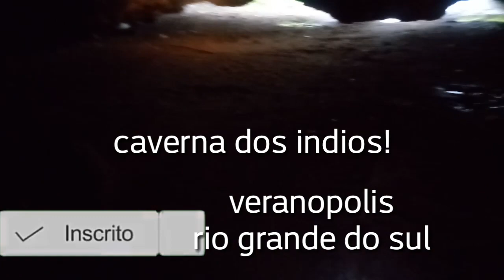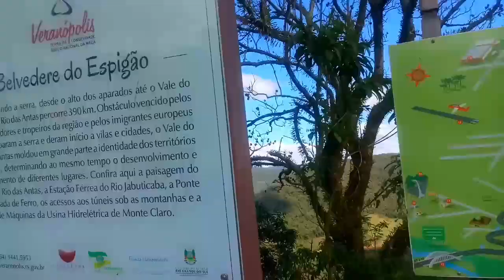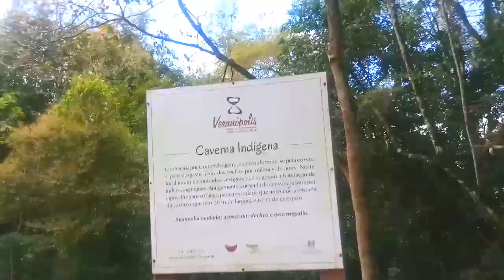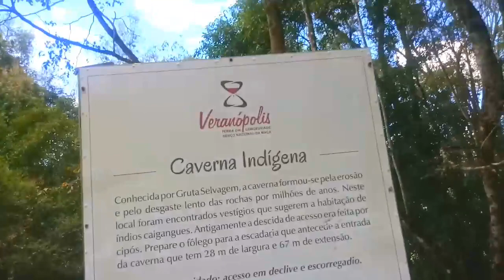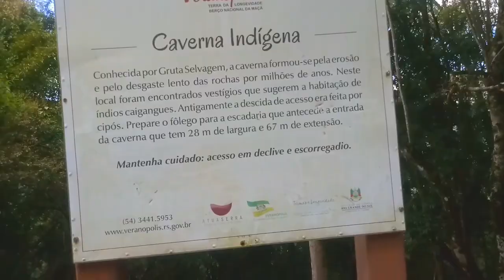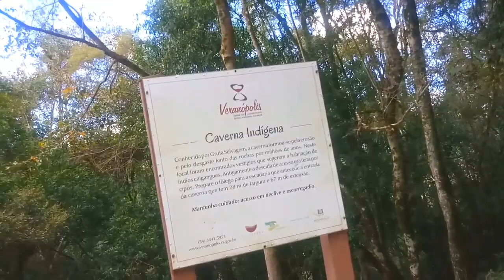Aventura em familia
foi incrivel esse passeio por lugares incriveis! amamos!!!